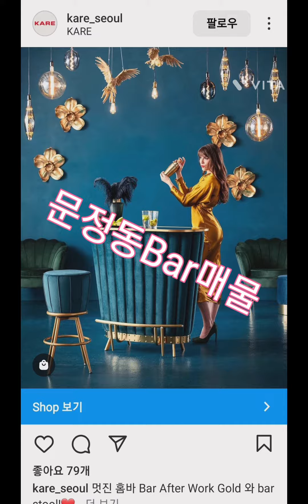임대 문정컬쳐벨리 Bar 임대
찾는분 연락주세요.🎯급매🎯
📍문정컬쳐밸리 라인  💕메인 상가!
식당부터~PUP~술집~오마카세~구이집~삼겹살~프랜차이즈까지^^

⭐️근린생활시설로서 까페 펍 술집 일반음식점 모두가능! 문정지구 10만의 중심상권
🎯모두가 선호하는 그빌딩!그상가!😀💰보4000/420  전용32평형
 🪙권시비파격적🩻

15년차 공인중개사와 상담하세요~^^